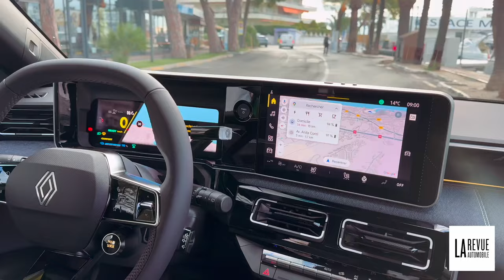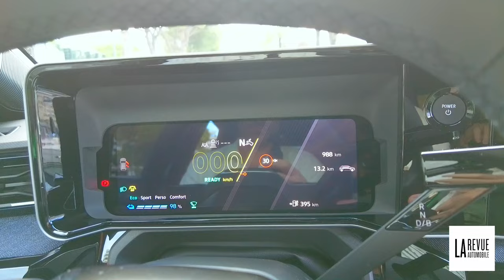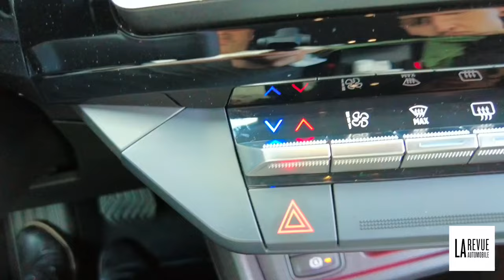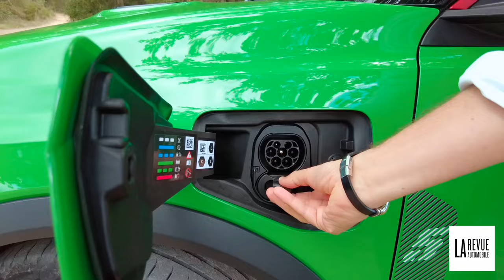LA RENAULT 5 C’ÉTAIT MIEUX AVANT ? - (essai complet renault R5 électrique)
Dans cette vidéo, nous mettons face à face deux générations iconiques : la Renault 5 d'hier et la toute nouvelle Renault 5 E-Tech Electric. Après 30 ans d'attente, la légendaire petite citadine revient en version 100 % électrique. Mais la question que tout le monde se pose est la suivante : est-ce que cette nouvelle R5 est à la hauteur de son illustre prédécesseur ? 🚗⚡

➡️ Design néo-rétro, performances électriques, autonomie, et technologie embarquée… Nous passons en revue tous les points forts (et les faiblesses) de cette R5 moderne, pour vous aider à répondre à cette grande question : "La R5, c’était vraiment mieux avant ?"

Dans cette vidéo, vous découvrirez :

Le style néo-rétro de la nouvelle Renault 5 E-Tech Electric, fidèle à l’esprit de l’originale 🟢
Les performances électriques de la R5 moderne : moteur de 150 chevaux, autonomie de 410 km, et recharge ⚡
Une comparaison directe entre la Renault 5 d’hier et la version électrique d’aujourd'hui 👈
Le verdict final : cette nouvelle R5 peut-elle rivaliser avec l’icône des années 70-80 ? 🤔
📸 À voir aussi : Ne manquez pas notre galerie photo complète de la Renault 5 E-Tech Electric sur notre site !

💬 Laissez vos commentaires : Préférez-vous l'ancienne R5 ou la version électrique ? Partagez votre avis avec nous !